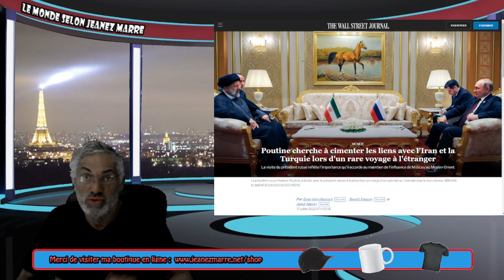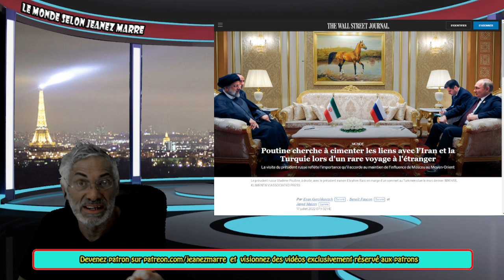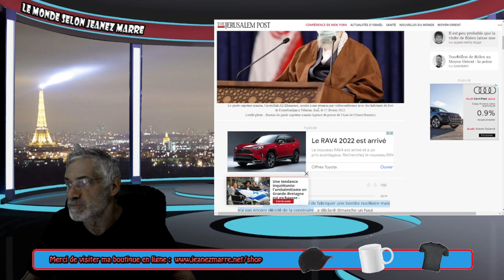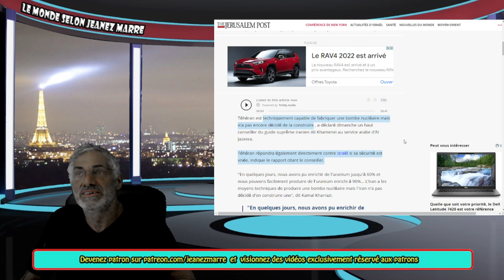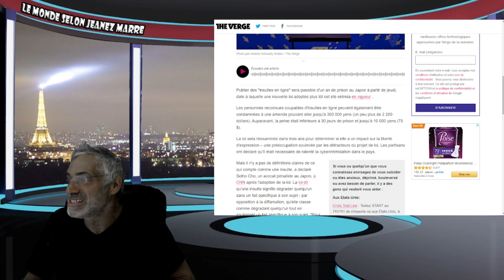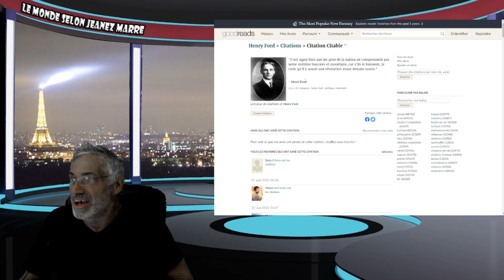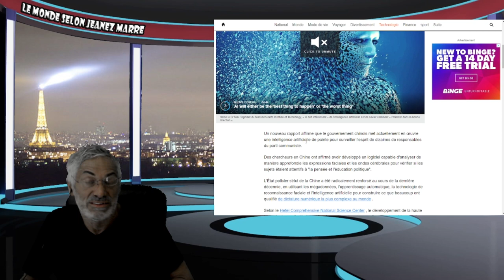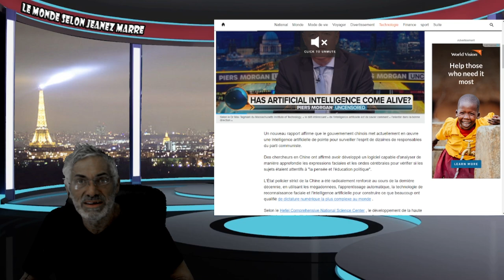Poutine cherche à cimenter les liens avec l'Iran et la Turquie lors d'un rare voyage à l'étranger.